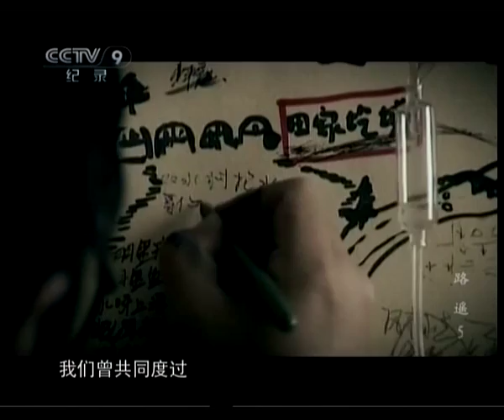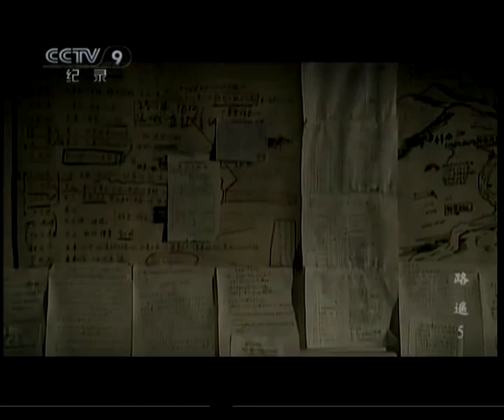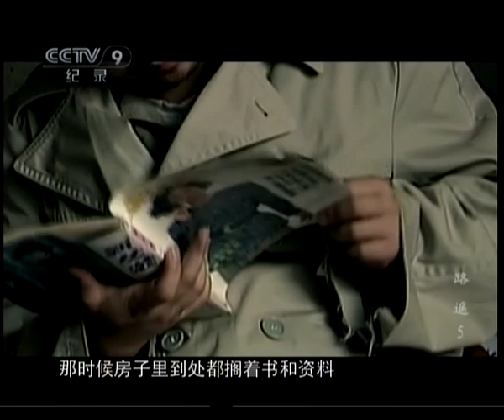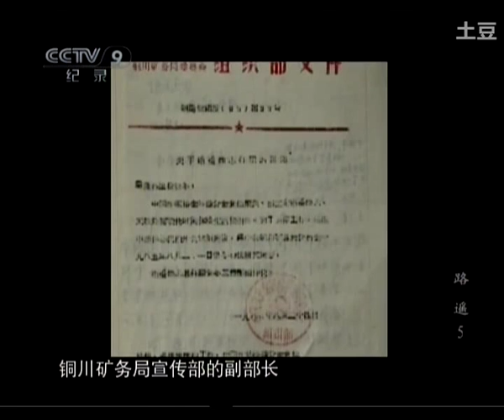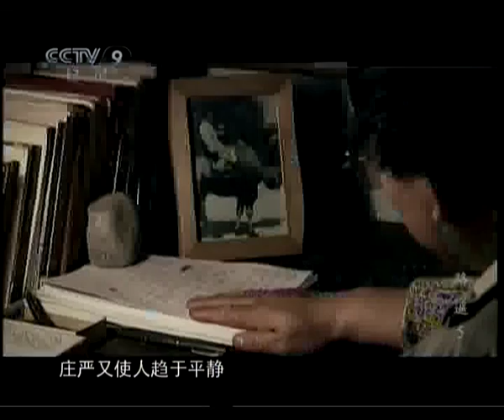八集纪录片 路遥 05大暑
纪录片《路遥》于2010年拍毕。曾在央视《人物》节目剪辑播出。2011年首次在纪录片频道播出全片。

路遥（1949年12月3日－1992年11月17日），陕西榆林人。中国作家。代表作品《人生》、《平凡的世界》等。长篇小说《平凡的世界》获得第三届茅盾文学奖（1991年）。作品影响力至今不衰。